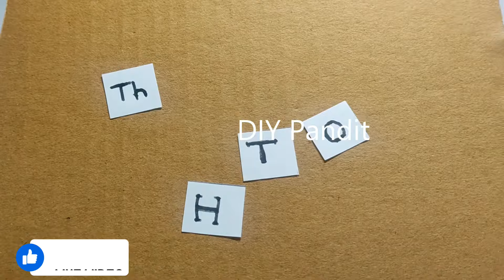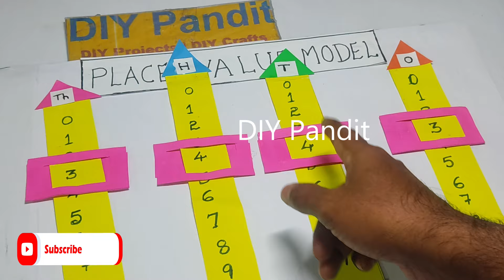place value working model - maths tlm - maths project - diy | DIY pandit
Place value determines the value of a digit based on its position.
In the number 345, the '3' represents 300 (hundreds), '4' represents 40 (tens), and '5' is 5 (units).
Each position is ten times greater than the one to its right.
It is essential for understanding numerical systems.
Place value aids in performing arithmetic operations accurately.